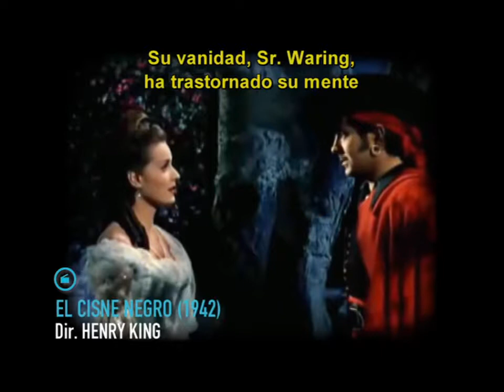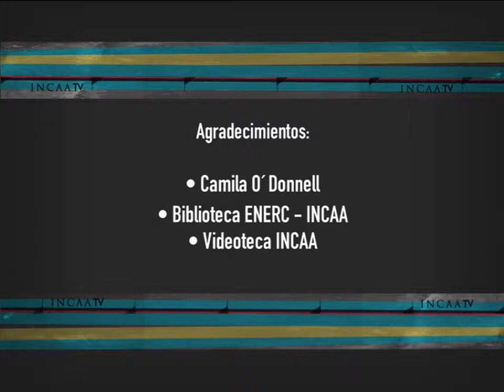Programa EN FOCO presenta a ENRIQUE PINTI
EN FOCO presenta al gran actor argentino que nos acostumbró a la risa con su sola presencia pero que también sabe hacernos emocionar. Conozcamos a este artista con todas las letras para quien.

EN FOCO presenta al célebre director de cine argentino, autor de películas como Un lugar en el mundo, tín (Hache) y Lugares comunes. Un hombre que aprendió el oficio del cine trabajando.

Actriz y cantante argentina de radio, teatro, cine y televisión, que hoy a sus 99 años, nos cuenta de su carrera de más de seis décadas. EN FOCO, programa producido por INCAA TV: Entrevistas.